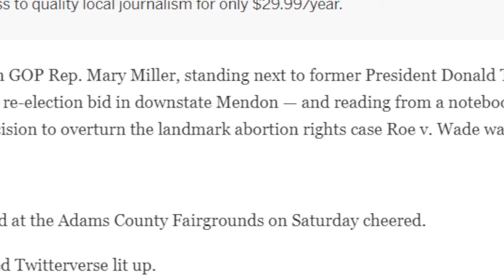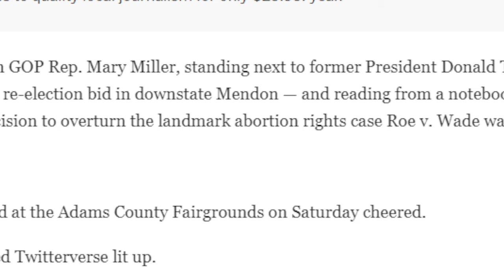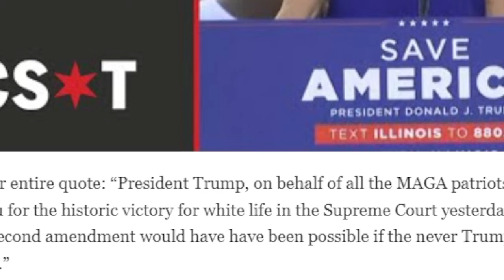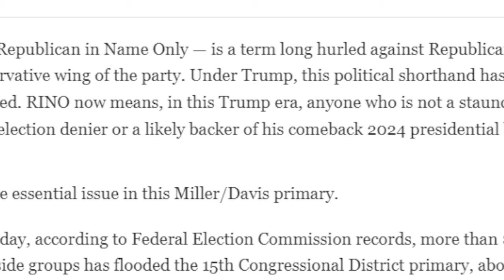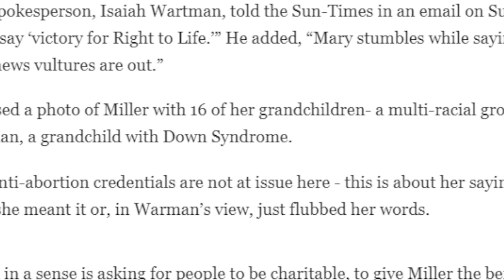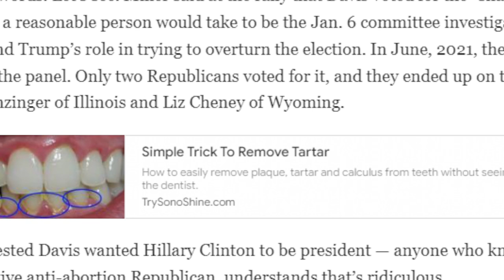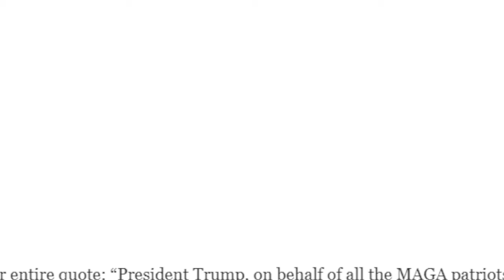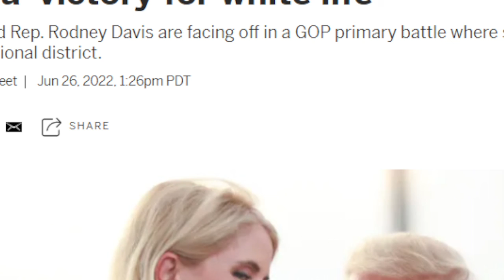Mary Miller (Rep) Claims The Overturning Of Roe Vs. Wade Is A Victory For "White Life"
Racism is deeply rooted in politics, and it is only getting worse with the decision made by Supreme Court, SCOTUS. The overturning of the abortion rights to women is just the beginning of trampling over the freedoms of millions of Americans. First, take away abortion rights, next, voting rights to Black people , next up, attack any other groups rights, that is how is starts. Racial comments are not new. Mary Miller did not stumble on her words. This is how this political extremist audience has always felt. She is just confirming  it on national media all over for all to hear. There was no mistake in what she said or she would not have stated it so clear to begin with.  This is called , "Open Emboldened Racism" in the highest!